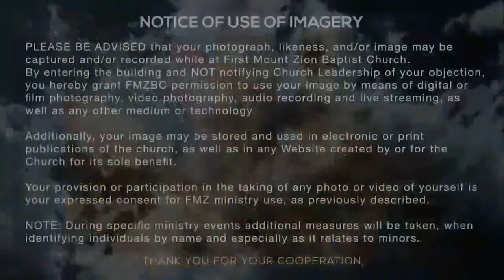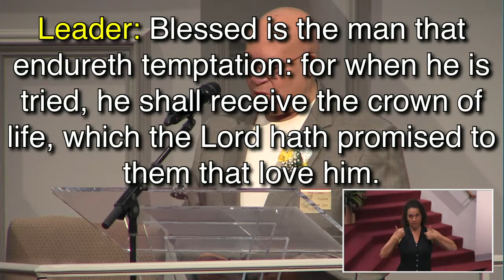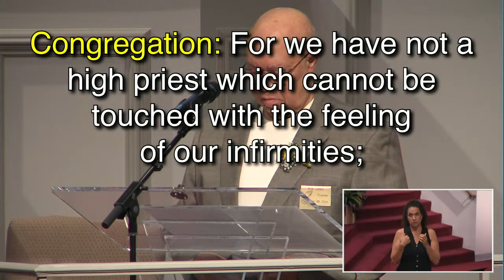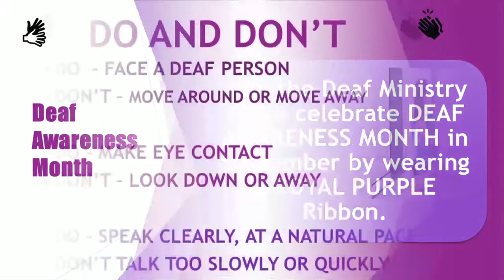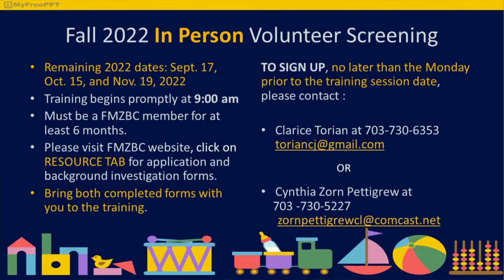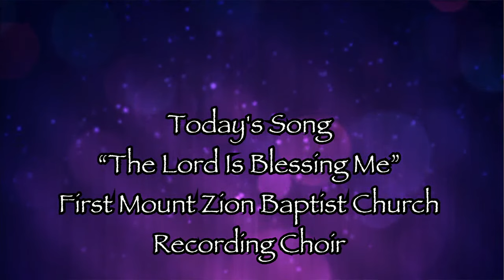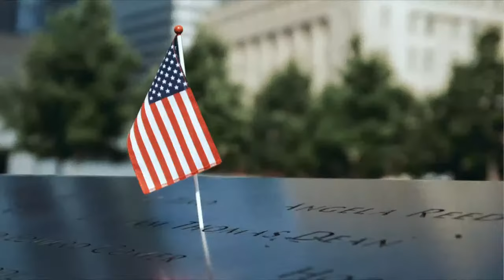September 11, 2022 - Worship Service and Senior Appreciation -1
Good morning and welcome to Sunday worship!  We welcome our worshippers from around the world, across America, and throughout the DMV!  Join us in our appreciation for the serving seniors in our congregation and community.

Pastor, Rev. Dr. Luke E. Torian
Assistant Pastor, Rev. Dr. Sandra K. James

First Mount Zion Baptist Church

Songs:
Music used with permission through our CCLI Copyright License Number 1970913 and Streaming License Number CSPL084537.